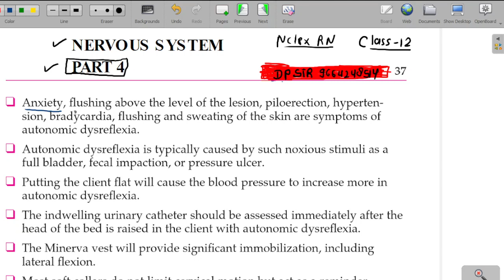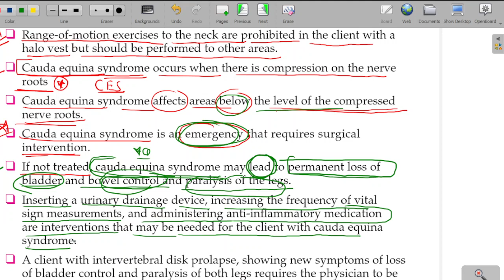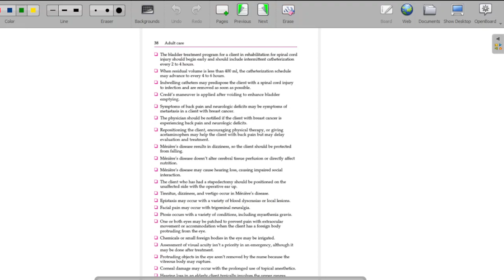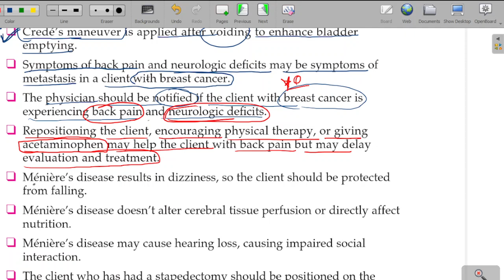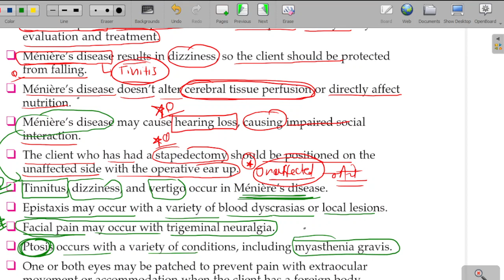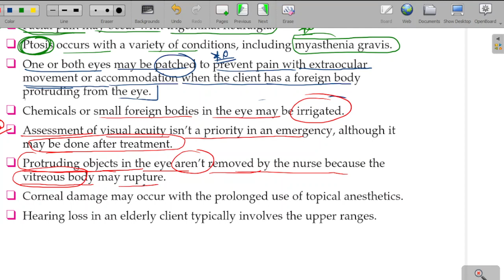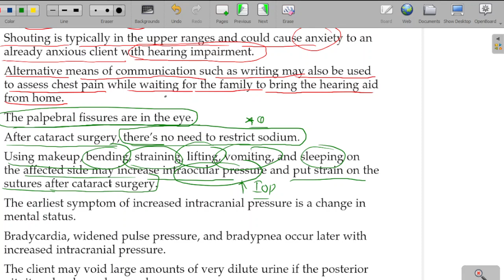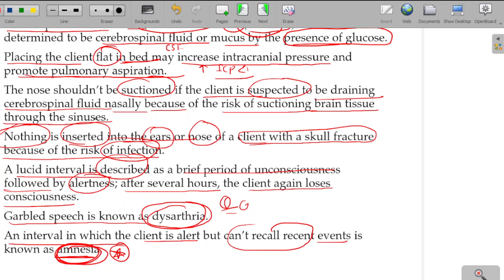N-CLEX RN GOLDEN KEY POINTS CFOR NORCET CLASS 12| AIIMS | ESIC | STAFF NURSE EXAM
N-CLEX RN GOLDEN KEY POINTS CFOR NORCET CLASS 12| AIIMS | ESIC | | STAFF NURSE EXAM norcet nclex NORCET | AIIMS | ESIC | DSSSB | GMCH | RRB |CHO | STAFF NURSE EXAM

pgi,tnc,tncpatana,genomic,dmms Accademy,guru,rjcarrierpoint,rjnursingaccademy,Norcet,Norcet new Update 2023,Norcet preparation 2023,AIIMS,AIIMS preparation,rajendra Nursing Academy,Rajasthan CHO Paper Leak News,sgpgi cut off,sgpgi result,Rajasthan CHO result

norcet exam
nurisng officer
aiims exam
msc nurisng
nurisng exam
mp vyapam
railway staff nurse
aiims delhi
nursing test series
nursing vacancy
msc nursing classes
bsc nursing
nursing officer
rajasthan cho classes 2022
msn
chorajasthan
rajasthan cho exam preparation 2022